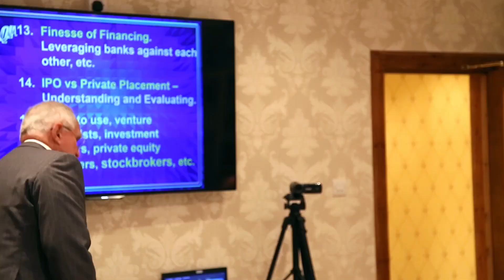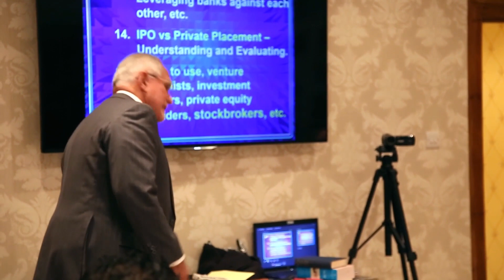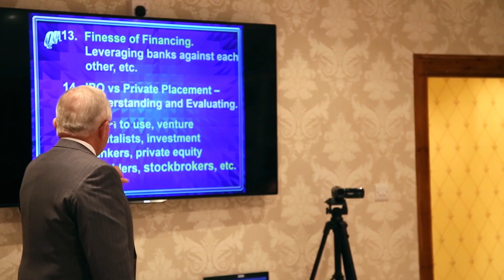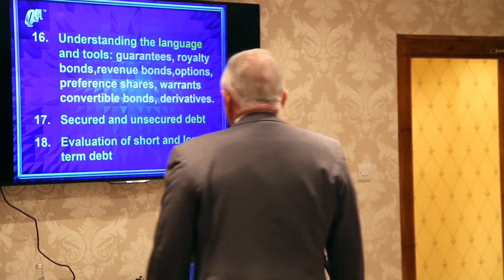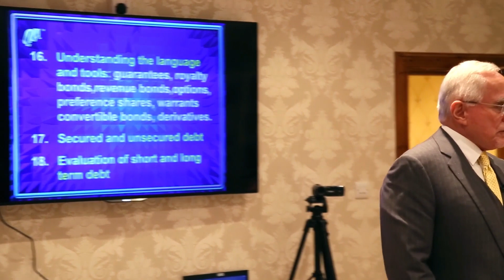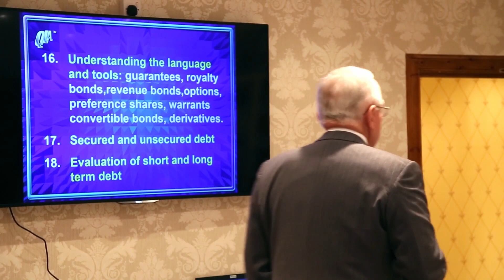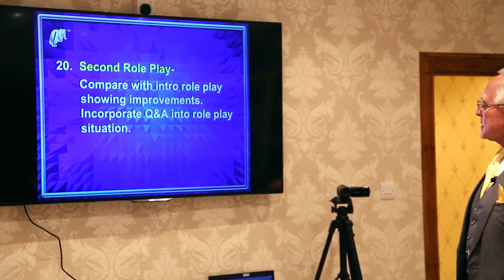Day 5 Part 3 | January 2015 | Dan Peña's QLA Castle Seminar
Business coaching leader Dan Peña's Seminar at Guthrie Castle for January 2015 Day 5 Part 3.